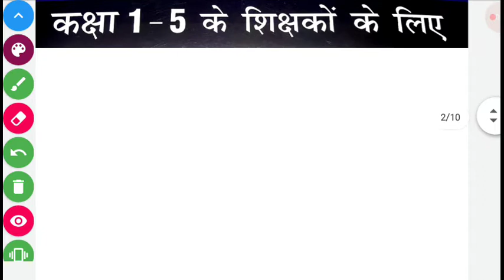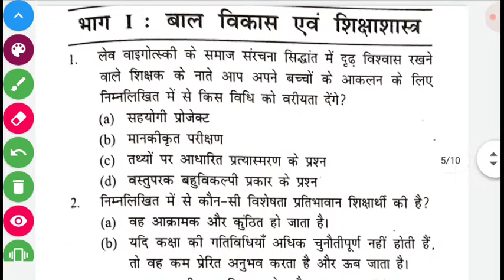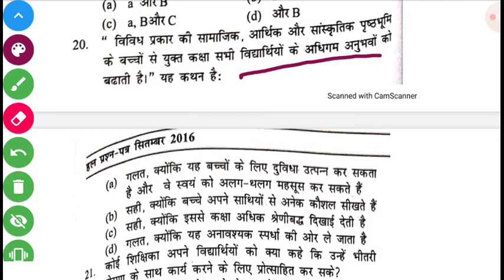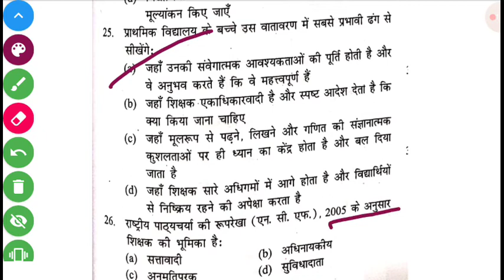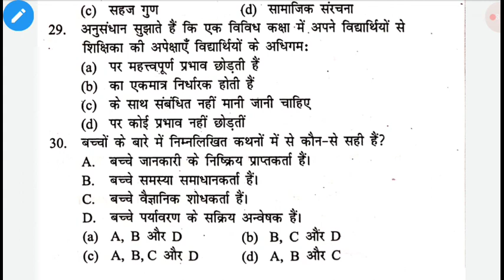CTET 2016 SOLVED PAPER CHILD DEVELOPMENT AND PEDAGOGY BY DEVI SINGH SIR